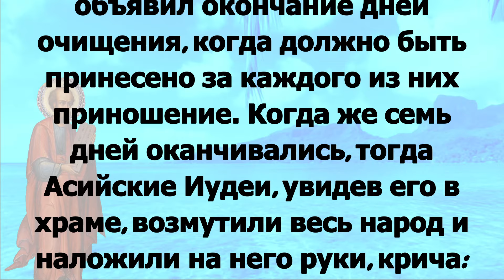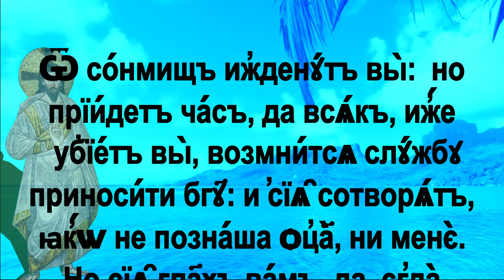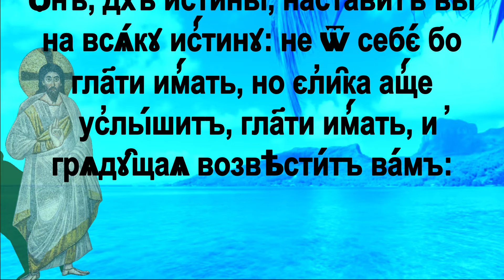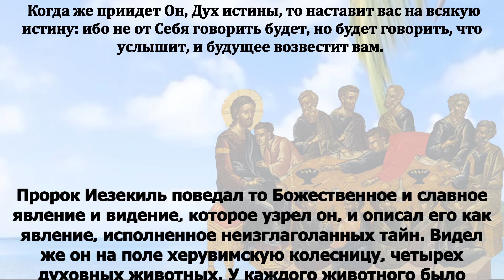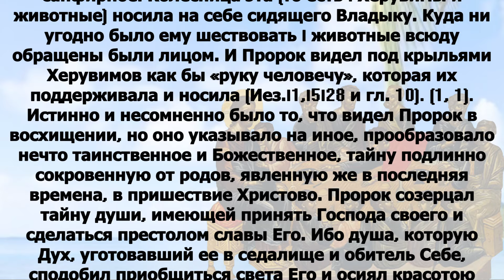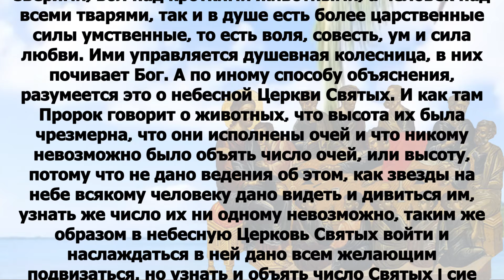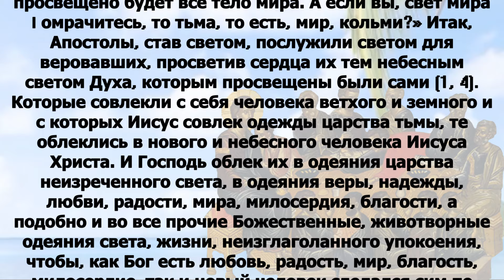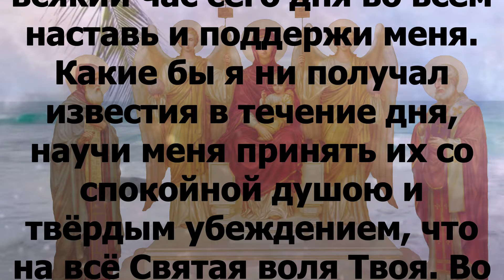Евангелие дня с толкованием 18 июня ХРИСТОС ВОСКРЕСЕ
вторник 18 июня Седмица 7-я по Пасхе Поста нет. Попразднство Вознесения Господня; Сщмч. Дорофе́я, епископа Тирского (ок. 362). Перенесение мощей блгв. вел. кн. И́горя (во Святом Крещении Гео́ргия) Черниговского и Киевского (1150); блж. Константина, митрополита Киевского и всея России, чудотворца (1159); блгв. кн. Фео́дора Ярославича (брата св. Алекса́ндра Невского), Новгородского (1233); Обре́тение мощей прпп. Вассиа́на и Ио́ны Пертоминских, Соловецких чудотворцев (1599); мчч. Маркиа́на, Ника́ндра, Ипере́хия, Аполло́на, Леонида, А́рия, Горги́я, Сели́ния, Ирини́я и Памво́на (305–311); прп. Фео́дора Иорданского, чудотворца (ок. VI); прп. Ану́вия, пустынника Египетского (IV); прп. Дорофе́я Палестинского, из обители аввы Серида (VI) Священномученика Михаила Чистопольского (Вотякова), пресвитера (1931); сщмч. Николая Рюрикова, пресвитера (1943). Иконы Божией Матери: Игоревская (1147).

Деян.21:26-32

Тогда Павел, взяв тех мужей и очистившись с ними, в следующий день вошел в храм и объявил окончание дней очищения, когда должно быть принесено за каждого из них приношение. Когда же семь дней оканчивались, тогда Асийские Иудеи, увидев его в храме, возмутили весь народ и наложили на него руки, крича: мужи Израильские, помогите! этот человек всех повсюду учит против народа и закона и места сего; притом и Еллинов ввел в храм и осквернил святое место сие. Ибо перед тем они видели с ним в городе Трофима Ефесянина и думали, что Павел его ввел в храм. Весь город пришел в движение, и сделалось стечение народа; и, схватив Павла, повлекли его вон из храма, и тотчас заперты были двери. Когда же они хотели убить его, до тысяченачальника полка дошла весть, что весь Иерусалим возмутился. Он, тотчас взяв воинов и сотников, устремился на них; они же, увидев тысяченачальника и воинов, перестали бить Павла.

Ин.16:2-13

 Изгонят вас из синагог; даже наступает время, когда всякий, убивающий вас, будет думать, что он тем служит Богу. Так будут поступать, потому что не познали ни Отца, ни Меня. Но Я сказал вам сие для того, чтобы вы, когда придет то время, вспомнили, что Я сказывал вам о том; не говорил же сего вам сначала, потому что был с вами. А теперь иду к Пославшему Меня, и никто из вас не спрашивает Меня: куда идешь? Но оттого, что Я сказал вам это, печалью исполнилось сердце ваше. Но Я истину говорю вам: лучше для вас, чтобы Я пошел; ибо, если Я не пойду, Утешитель не приидет к вам; а если пойду, то пошлю Его к вам, и Он, придя, обличит мир о грехе и о правде и о суде: о грехе, что не веруют в Меня; о правде, что Я иду к Отцу Моему, и уже не увидите Меня; о суде же, что князь мира сего осужден. Еще многое имею сказать вам; но вы теперь не можете вместить. Когда же приидет Он, Дух истины, то наставит вас на всякую истину: ибо не от Себя говорить будет, но будет говорить, что услышит, и будущее возвестит вам.

От со́нмищъ иждену́тъ вы́: но прiи́детъ ча́съ, да вся́къ, и́же убiе́тъ вы́, воз­мни́т­ся слу́жбу при­­носи́ти Бо́гу: и сiя́ сотворя́тъ, я́ко не позна́ша Отца́, ни Мене́. Но сiя́ глаго́лахъ ва́мъ, да, егда́ прiи́детъ ча́съ, воспомя́нете сiя́, я́ко А́зъ рѣ́хъ ва́мъ: си́хъ же ва́мъ испе́рва не рѣ́хъ, я́ко съ ва́ми бѣ́хъ. Ны́нѣ же иду́ къ Посла́в­шему Мя́, и никто́же от­ ва́съ вопроша́етъ Мене́: ка́мо и́деши? Но я́ко сiя́ глаго́лахъ ва́мъ, ско́рби испо́лнихъ сердца́ ва́ша. Но А́зъ и́стину ва́мъ глаго́лю: у́не е́сть ва́мъ, да А́зъ иду́: а́ще бо не иду́ А́зъ, Утѣ́шитель не прiи́детъ къ ва́мъ: а́ще [ли] же иду́, послю́ Его́ къ ва́мъ, и при­­ше́дъ О́нъ обличи́тъ мíръ о грѣсѣ́ и о пра́вдѣ и о судѣ́: о грѣсѣ́ у́бо, я́ко не вѣ́руютъ въ Мя́: о пра́вдѣ же, я́ко ко Отцу́ Мо­ему́ иду́, и ктому́ не ви́дите Мене́: о судѣ́ же, я́ко кня́зь мíра сего́ осужде́нъ бы́сть. Еще́ мно́го и́мамъ глаго́лати ва́мъ, но не мо́жете носи́ти ны́нѣ: егда́ же прiи́детъ О́нъ, Ду́хъ и́стины, наста́витъ вы́ на вся́ку и́стину: не от­ Себе́ бо глаго́лати и́мать, но ели́ка а́ще услы́шитъ, глаго́лати и́мать, и гряду́щая воз­вѣсти́тъ ва́мъ: